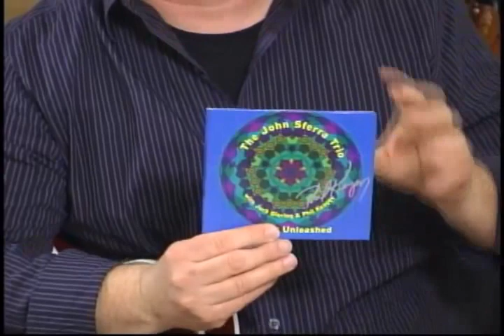Studio and Touring Guitar with Chris Rodriguez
Studio guitarist Chris Rodriguez (guitarist for Keith Urban, Kelly Clarkson, Kenny Loggins) as he shares valuable insights about being a guitarist on the road and in the studio with top artists. Check below for a list of Chris' gear.

CHRIS RODRIGUEZ'S GEAR
Line 6 M13 Stompbox Modeler
Radial Switchbone V2 ABY/C Switcher
Pedaltrain Pro Board
Fulltone OCD Overdrive Pedal
Analysis Plus Instrument Cable

►Fretboard Workout: Major Scale Mastery Level 1
►Fretboard Workout: Major Scale Mastery Level 2
►Fretboard Workout: The Money Chords

GUITAR GATHERING WEEKLY LIVE STREAMS
►Tuesday Night Live Guitar Lessons: Tuesday nights at 7pm Central Time US.  Real world guitar learning from Nashville guitarist, Steve Krenz and special guest artists.

►Wednesday Night Guitar Workouts: Most Wednesday nights at 7pm Central US.  Bring your guitar & practice along with a pro through vital guitar techniques for a variety of skill levels.